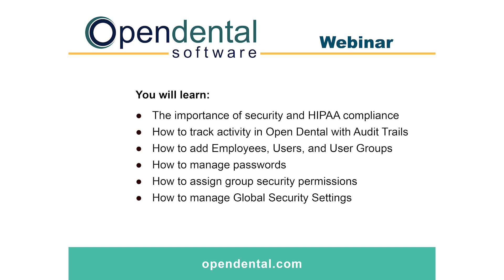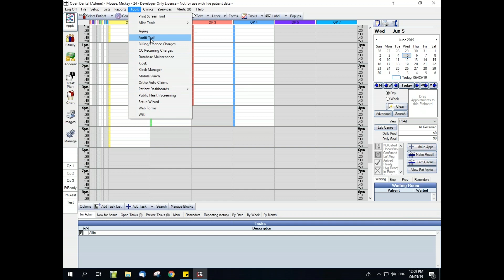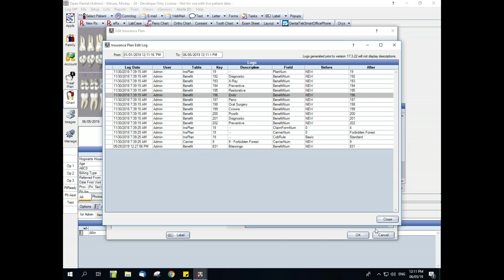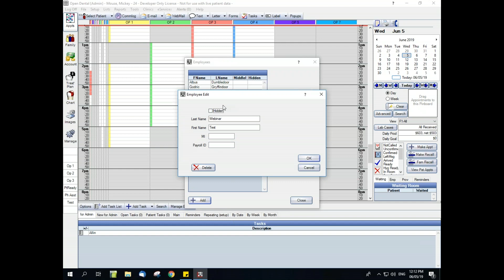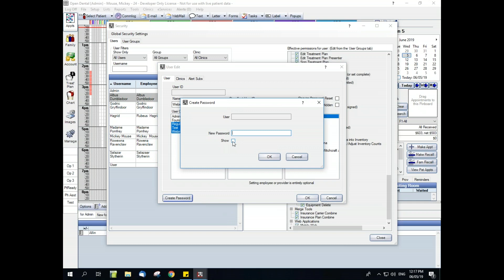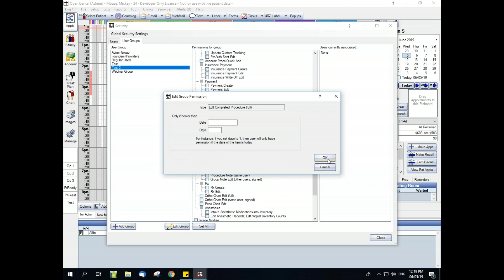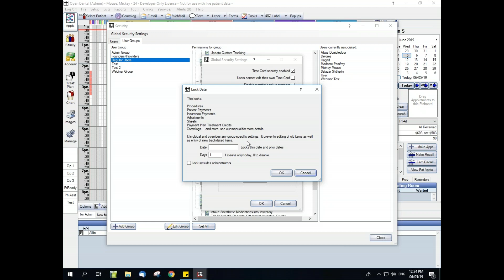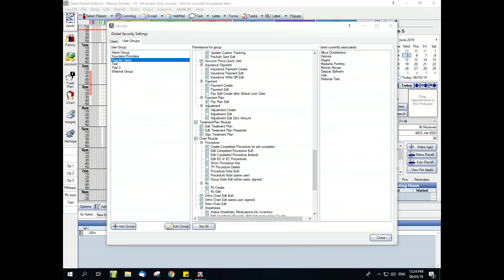Archived_Open Dental Webinar- Security and User Permissions